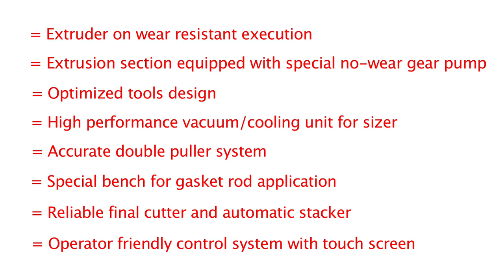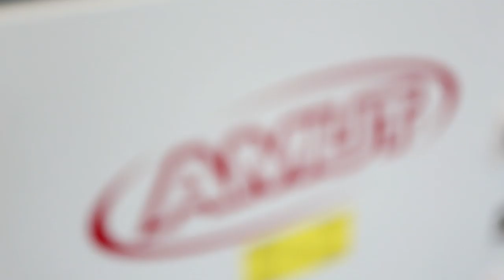EXTRUSION LINE FOR THERMAL BREAKING PROFILES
Material: PA66 + Glass Fiber (max 25%)

Extruder Capacity: 75 kg/h

No. of Profiles extruded: from 2 up to 8 exit

Technical Features:
= Extruder on wear resistant execution
= Extrusion section equipped with special no-wear gear pump
= Optimized tools design
= High performance vacuum/cooling unit for sizer
= Accurate double puller system
= Special bench for gasket rod application
= Reliable final cutter and automatic stacker
= Operator friendly control system with touch screen

Good insulation properties, current technology enables the
reduction of the thermal conduction U-factors (heat loss rate) of a
normal aluminium frame from over 4,5 down to 3W/m2 K.

Application in a wide range of temperatures (from - 30° C to
+ 210° C). Nowadays a good aluminium window system must
be anodised or treated with powder paint, this means that the
assembled frame has to pass such operation which takes 15/20
min at 200°C, without undergoing any distortion.

Very good mechanical properties, the joint is responsible for the
mechanical connection of the interior and exterior window frame,
the final execution of the frame is proportional to this performance.

Thermal expansion coefficient similar to aluminium material to
avoid internal stress that compromises the mechanical resistance
of the frame.

Last but not least a good process capability to attain an extruded
profile with tight tolerances.
This long list of characteristics reduces the choice to few
thermoplastic materials, among which the best solution is a
techno-polymer based on PA 6.6 reinforced with 25% fibreglass.
Single screw extruder is the best solution to process PA + 25%
fibreglass.

28:1 L/D ratio is suggested for a good melting of the material; an
accurate temperature control of the profile is a must to keep a
good tolerance on the final profile.
A special attention is given to problems due to wearing. Adding
25% fibreglass to the material, special steel and treatment must be
used to reduce the wearing on barrel and screw surface.

A particular screw design allows good performance and the
possibility to use up to 20% regrind material without reducing the
line performance and the final quality of the profile.